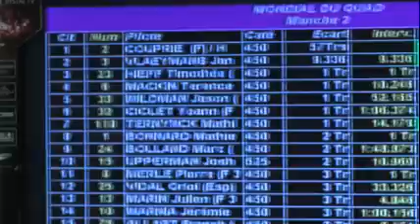2EME MANCHE PDV 2010